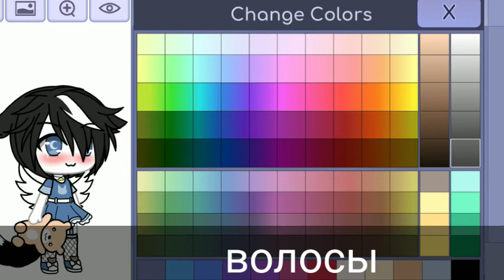_Новая ос_ {Xatto}